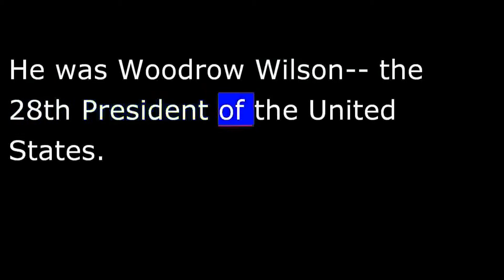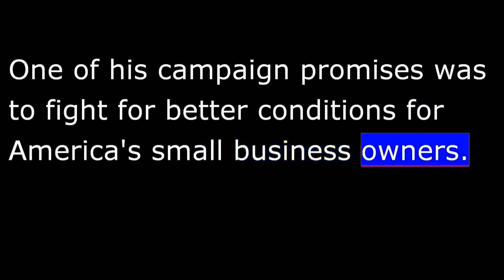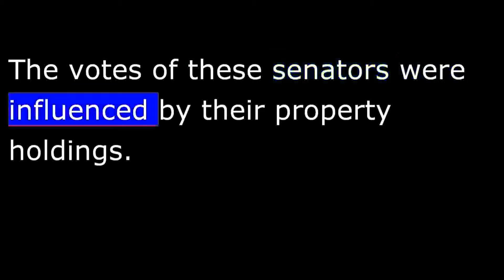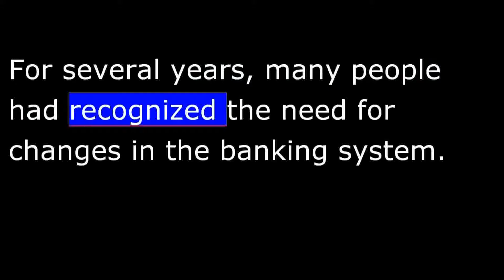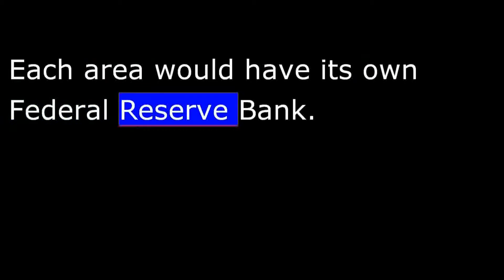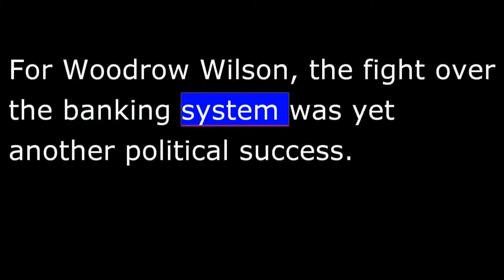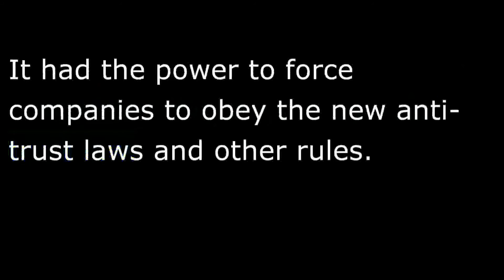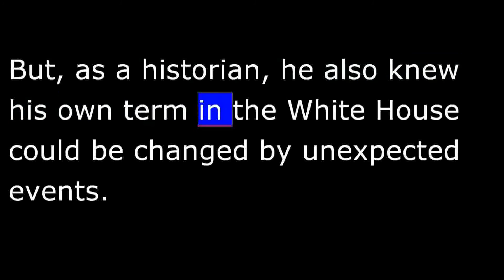IRS Payment Plan South Bend IN